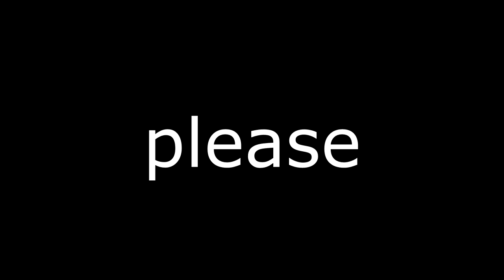NUKE with EVERY GUN in Black Ops Cold War!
NUKE with EVERY GUN in Black Ops Cold War! In this video I drop a Nuclear Gameplay with EVERY Weapon in Call of Duty: Black Ops Cold War and give the BEST Class Setups!

Stoner 63, RPD, M60 Best Class Setup - 0:00
XM4 Best Class Setup - 12:32
AK47 Best Class Setup - 19:05
Krig 6 Best Class Setup - 27:10
QBZ-83 Best Class Setup - 32:36
FFAR 1 Best Class Setup - 36:46
Groza Best Class Setup - 44:27
AK-74u Best Class Setup - 47:30
MP5 Best Class Setup - 56:27
KSP 45 Best Class Setup - 1:01:06
Milano 821 Best Class Setup - 1:03:49
Bullfrog Best Class Setup - 1:07:02
MAC-10 Best Class Setup - 1:14:21
AUG Best Class Setup - 1:18:34
DMR 14 Best Class Setup - 1:25:00
M16 Best Class Setup - 1:32:12
Type 63 Best Class Setup - 1:39:30
LW3 Tundra Best Class Setup - 1:43:17
Pelington 703 Best Class Setup - 1:50:05
M82 Best Class Setup - 1:54:52